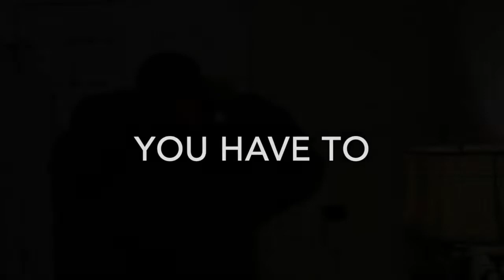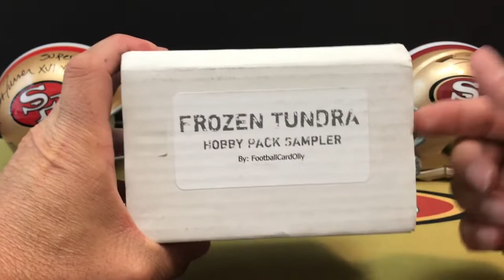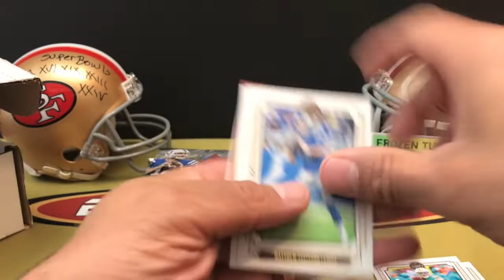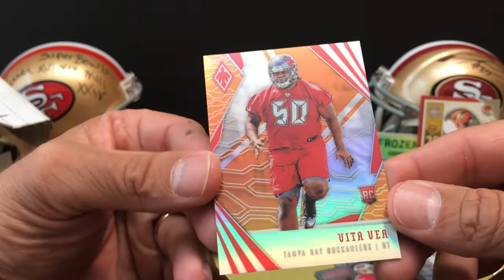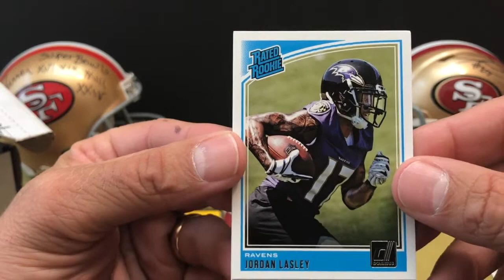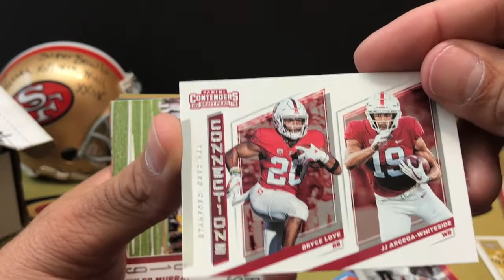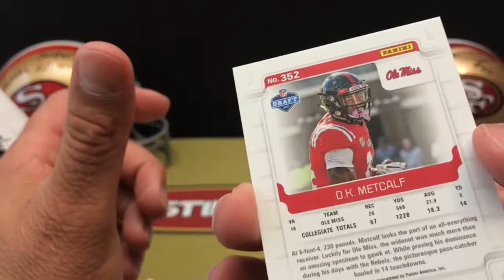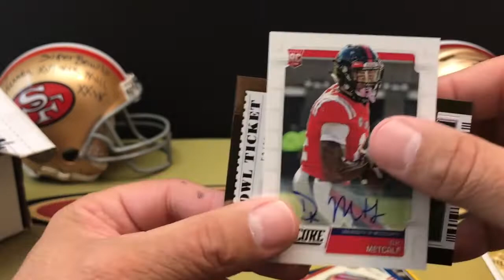Frozen Tundra Box Battle with Thricearoni!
Frozen Tundra Box Battle with Thricearoni! Who Will Be Victorious???
This what a lot of fun to make... check it out! Don't be to harsh on my intro attempt I had to go all out for this one! ENJOY!